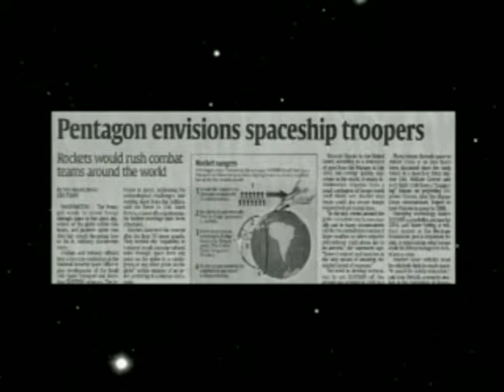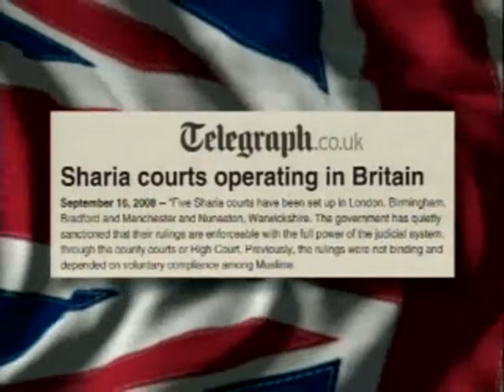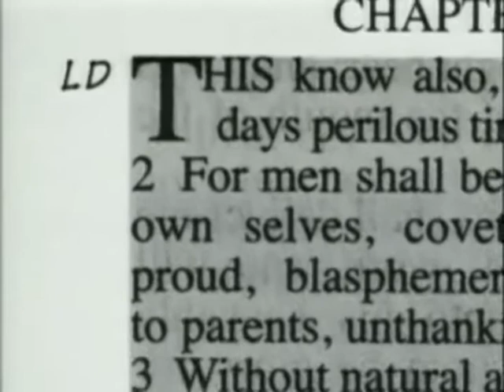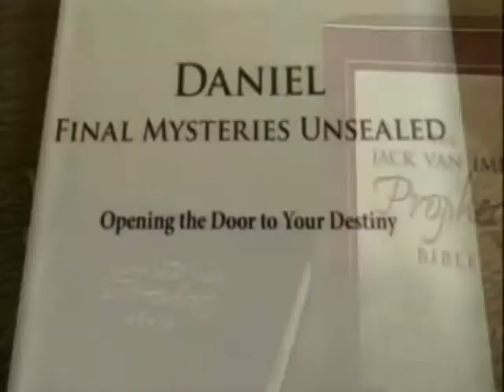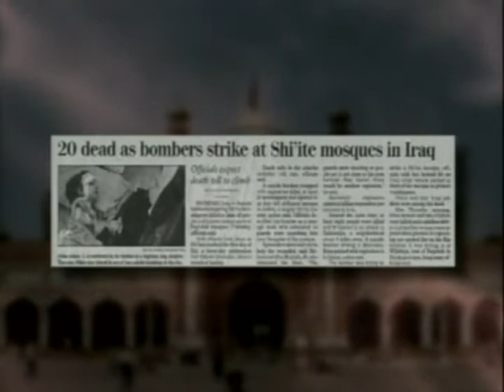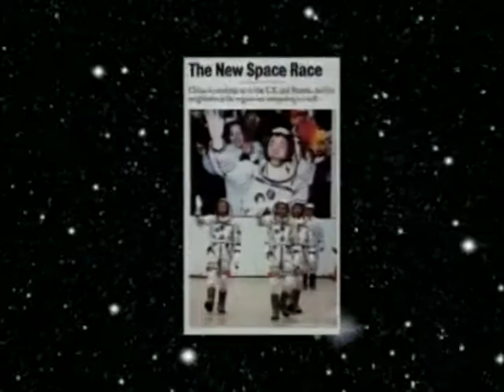Jack Van Impe esitleb - 0845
Eestikeelsete subtiitritega.
SUBTIITRITE NÄGEMISEKS PEAB OLEMA UUSIM FLASHI VERSIOON!
1) Taludes rekordilist tormi ning rohkem on tulemas.
2) Austati hääletuid kangelasi, kes aitasid juutidel üleelada Saksamaal toimunud holokausti.
3) Ahmadinejad kavandab teist holokausti.